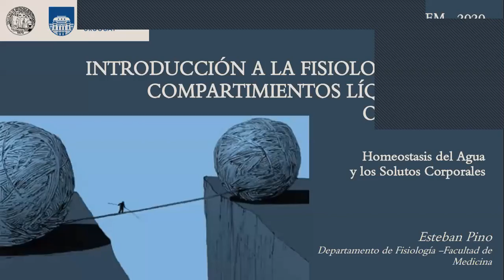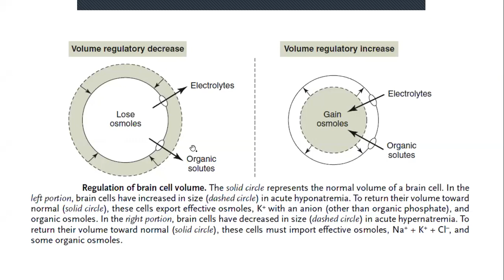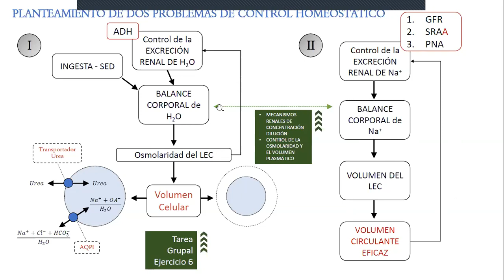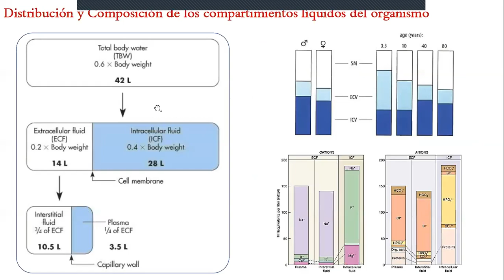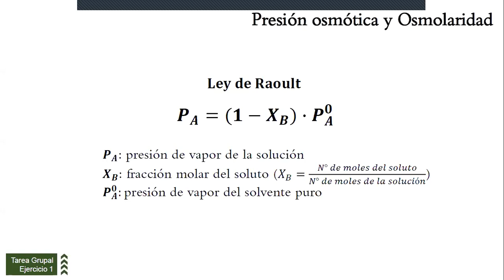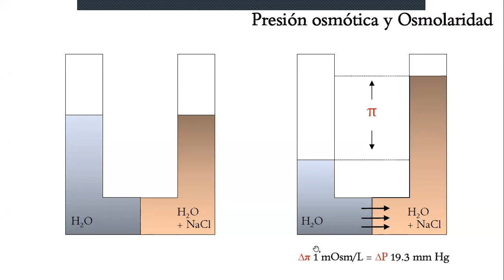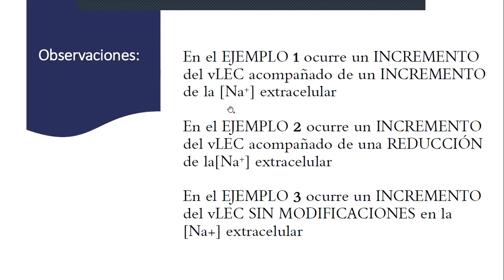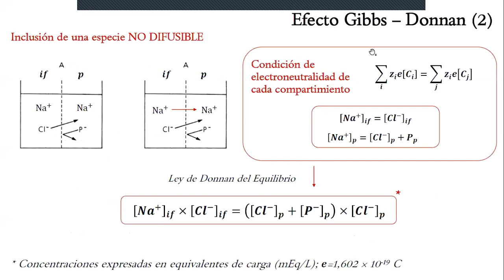FISIOLOGÍA - 8 - Medio interno - Introducción a la fisiología renal